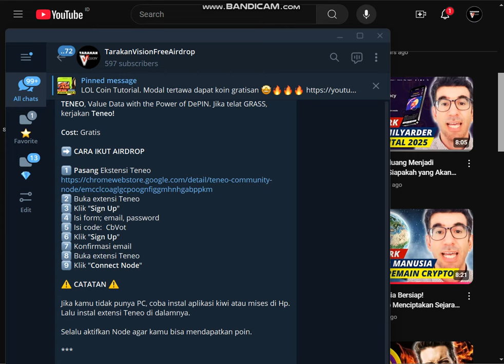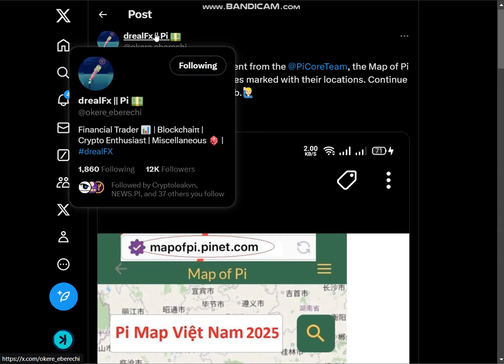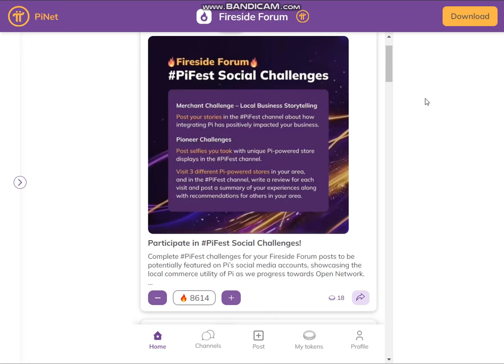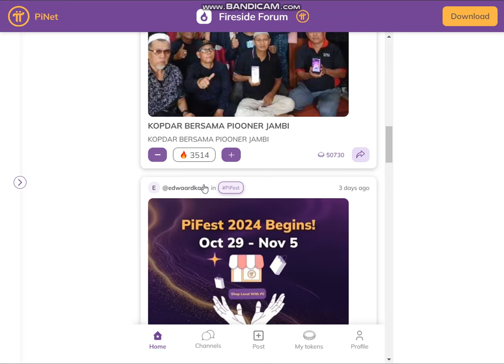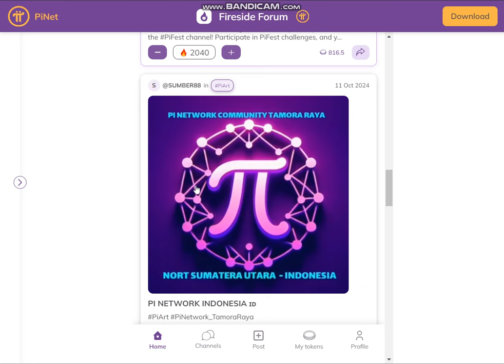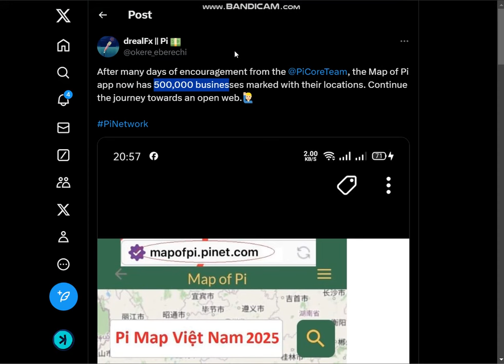"MELEDAAAK! 500.000 Bisnis Terdaftar di PiNetwork! Revolusi Ekonomi Digital Dimulai Sekarang!"